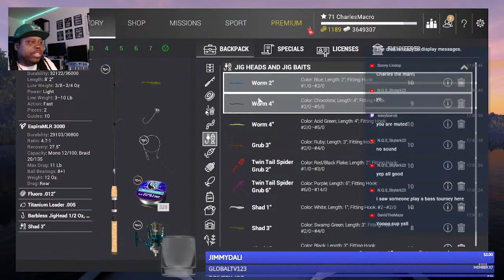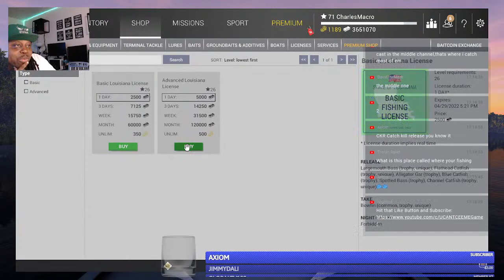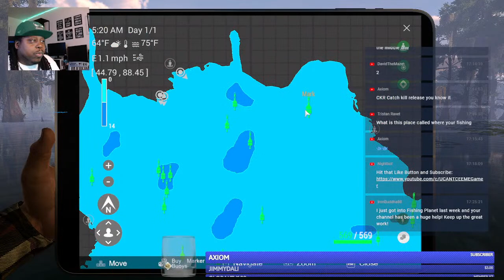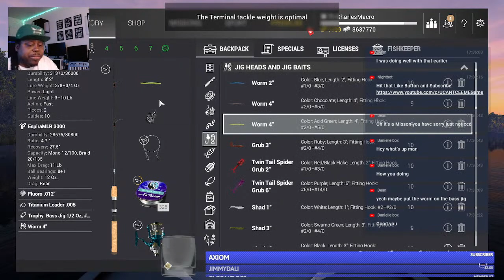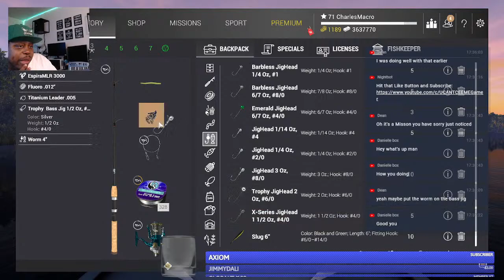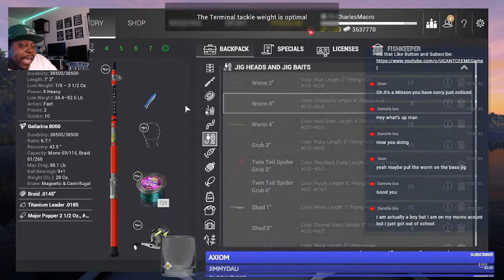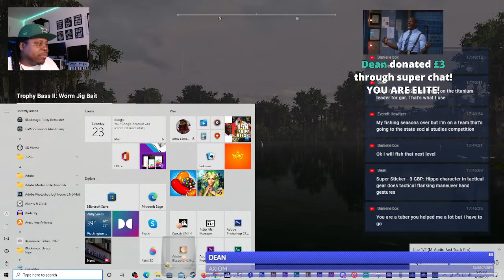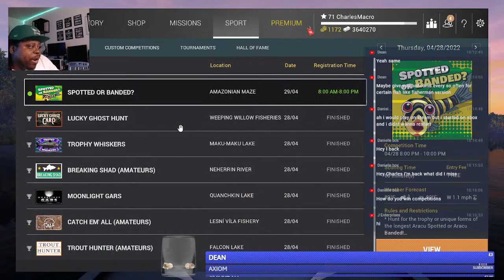FISHING PLANET - THURSDAY CHILL STREAM - TROPHY BASS II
FISHING PLANET - THURSDAY CHILL STREAM -  TROPHY BASS I
I

Key features:
110+ species of fish, each with its unique behavior and AI.
17 scenic waterways with multiple locations, various climatic